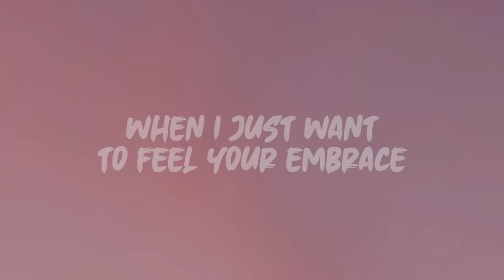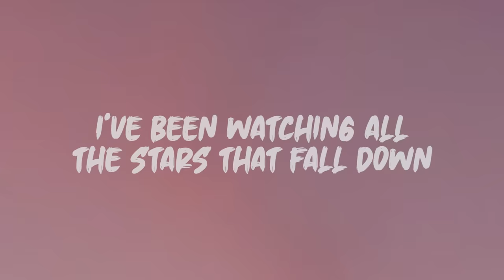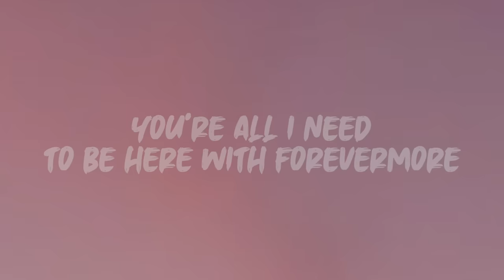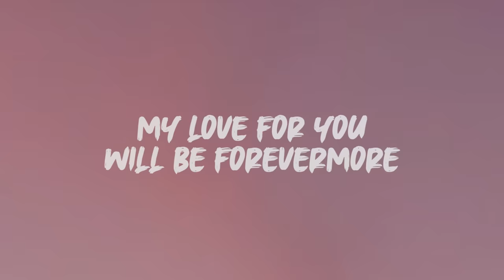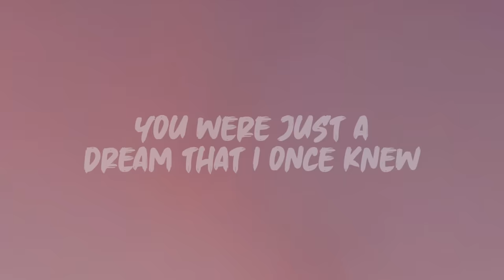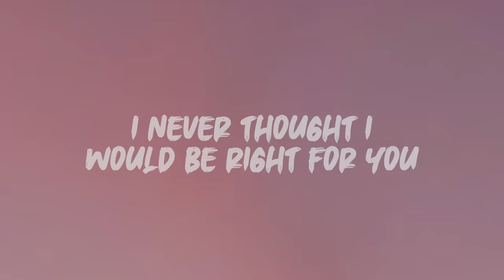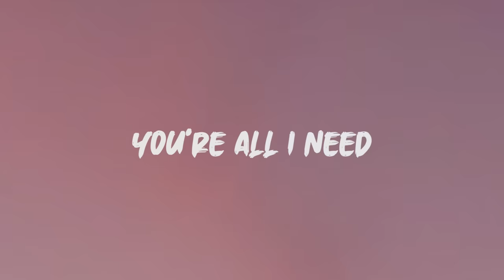Juris Fernandez - Forevermore (Lyrics)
Lyrics: Juris Fernandez - Forevermore

When I just want to look at your face
With the stars in the night
There are times
When I just want to feel your embrace
In the cold of the night
I just cant believe that you are mine now
You were just a dream that I once knew
I never thought I would be right for you

I just cant compare you with
Anything in this world
You're all I need to be with forevermore
All those years ive longed to hold you in my arms
I've been dreaming of you
Every night
I've been watching all the stars that fall down

Wishing you would be mine
I just cant believe that you were mine now
There are these changes that we cannot end
Sure a star that keeps going on and on
My love for you will be forevermore

As endless as forever
Our love will stay together

You're all I need to be with forever more
You're all I need
To be with forevermore...